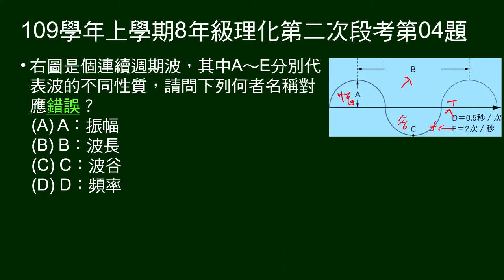109學年上8年級理化二段第04題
給一段波形，A～E五點註明性質，問何者對應的性質錯誤。